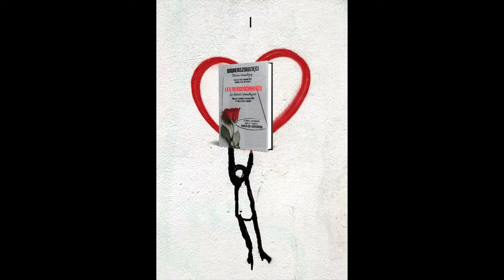Renata Batko. Perła Vermeera. Wwierszowzięci - Ostatni Romantycy.